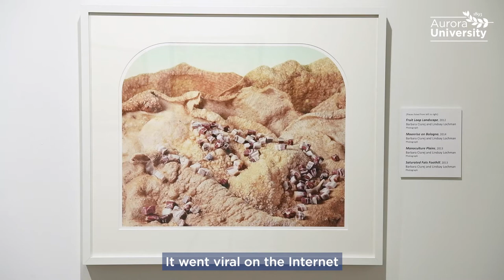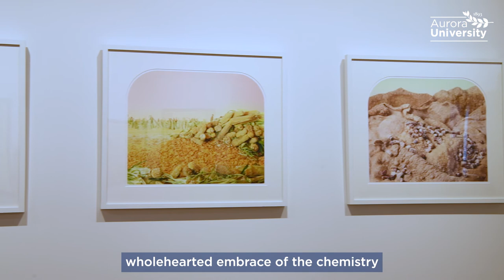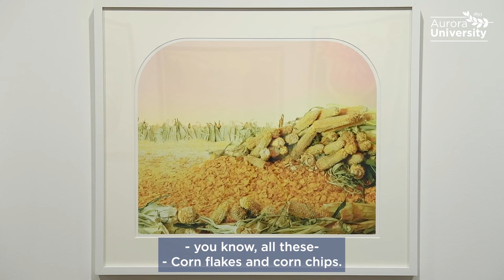Processed Views: Surveying the Industrial Landscape